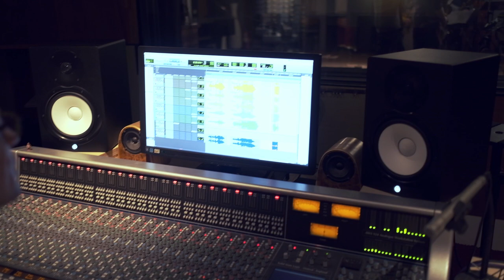Abstrakt Orchester - Passage I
Passage I,  Compostion/ Moritz von Woellwarth, Film/ Daniel Wetzel
recorded February 24th, 2020 kleine audiowelt Mannheim/ Markus Born
Johannes Stange (Trumpet), Peter Hedrich (Trombone), Markus Ehrlich (Tenorsax), Steffen Dix (Tenorsax), Heiko von Roth (Bass Clarinet), Johannes Billich (Piano), Zacharias Zschenderlein (Guitar), Georg Bomhard (Double Bass), Thomas Wörle (Drums)